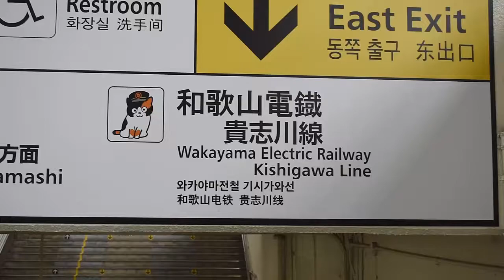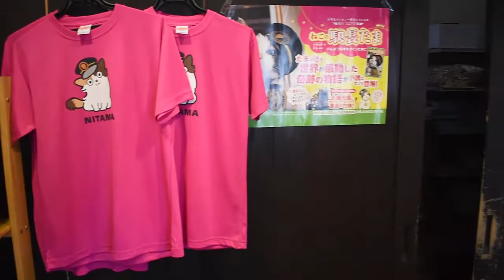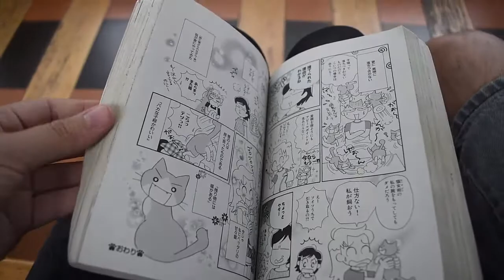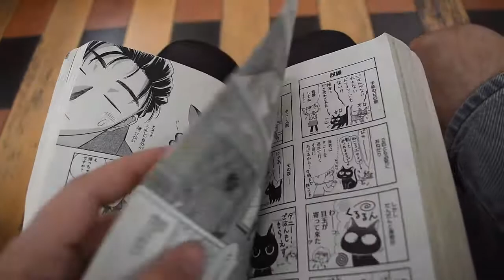I met the Cat Station Master in Japan! キャットステーションマスター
A massive highlight of my trip to Japan was Kinokawa, Wakayama Prefecture, Japan to meet the new station master! Tama has passed away, but her legacy is still everywhere. There is a new Super Station Master named Nitama. I got to meet her, have adorable food and drinks from the cafe, and rode on their CUSTOM CAT TRAIN!